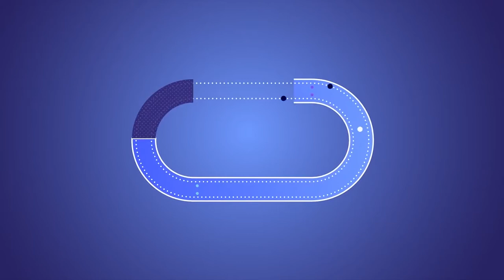Crypto Security panel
Neal Reiter Product Manager IdentityMind Global, a risk and AML compliance software provider based in Palo Alto. Neal is responsible for its cryptocurrency and ICO product offering. He has worked at IdentityMind for over four years, helping companies with Know Your Customer (KYC) and Transaction Monitoring. Prior to IdentityMind, Neal led the West Coast operations of Booz Allen Hamilton's financial crimes team.
David Huseby Security Maven, Hyperledger David has spent his 20+ year career driving the adoption of open source software to increase security and reliability in a range of industries. In the 1990’s he helped define and implement the first interactive web applications and was a leader in open source server-side business logic development. He then spent years in the entertainment software industry focusing on performance, reliability and security as well as building teams of engineers focused on security best practices. Most recently, as a senior platform security engineer at Mozilla, he led an effort to harden Firefox Web Browser with the anti-surveillance and security advancements found in the Tor Browser. He brings to the project, years of experience and a great passion for user privacy and improving the security and trust in open source software through transparent and secure software development and deployment best practices.
Vanishree Rao PhD Senior Cryptographer Intertrust Technologies. She is passionate about identifying security pain points and designing, developing, and deploying security/cryptography solutions. At Intertrust Technologies currently her main focus areas are blockchain technologies, white box cryptography and digital rights management. Prior to Intertrust, she was a Research Scientist at Xerox PARC, where she worked on various government-funded as well as industry-need driven security projects. She obtained her PhD in Theoretical Cryptography from UCLA. Her advisor was Professor Amit Sahai, a world-renowned Cryptographer. She has worked on various areas in cryptography, including, zero-knowledge proofs, multi-party computation protocols, key exchange protocols and program obfuscation.
David W. Kravitz PhD VP Crypto Systems Research DarkMatter David heads DarkMatter’s blockchain team focused on providing an IoT-compatible access-controlled, auditable and privacy-preserving transaction platform. His 35+ year career spans voice- and data- critical infrastructure, digital rights management, payments, smart grid, IoT, and high-value assets transfer. He began his career at the National Security Agency, where as Senior Technical Advisor he “combined his exceptional skills in protocol and algorithm design with his evaluation capabilities to profoundly enhance the security posture of communications,” as stated in the Certificate of Achievement awarded by Director Mike McConnell. He has also held senior positions at Sandia National Laboratories, CertCo/Bankers Trust Electronic Commerce, Digital Video Express, Wave Systems Corp., Motorola Labs, Certicom Research/BlackBerry, and IBM Research. He was the principal architect of the Membership Services identity management framework of Hyperledger Fabric, and invented DSA, the elliptic curve variant of which, ECDSA, underlies Bitcoin and Ethereum. He is an Advisor for Atonomi – The Secure Ledger of Things, and AtCash – Paperless Cash for a Digital World.
Moderator: John Boitnott Journalist/Digital Consultant. John has worked at TV, newspapers, radio and Internet companies for 20 years. He's an advisor at StartupGrind.com and has written for Fast Company, NBC, Inc Magazine, Entrepreneur, BusinessInsider, USAToday and Venturebeat among others.Moderator: John Boitnott, Journalist/Digital Consultant. John has worked at TV, newspapers, radio and Internet companies for 20 years. He's an advisor at StartupGrind.com and has written for Fast Company, NBC, Inc Magazine, Entrepreneur, BusinessInsider, USAToday and Venturebeat among others.